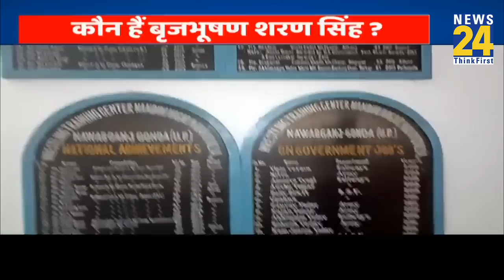कौन हैं कुश्ती संघ के अध्यक्ष Brij Bhushan Sharan Singh ? कितना बड़ा है उनका साम्राज्य